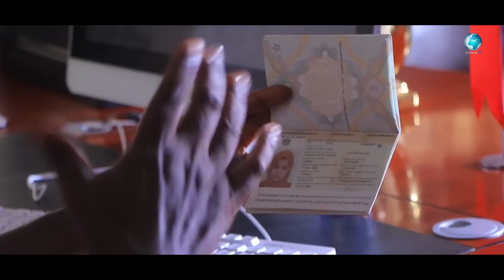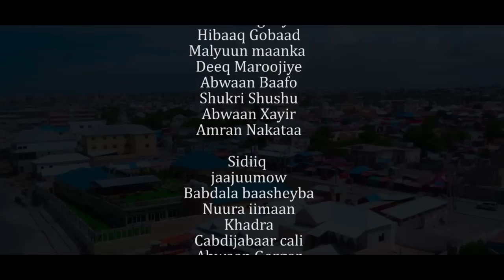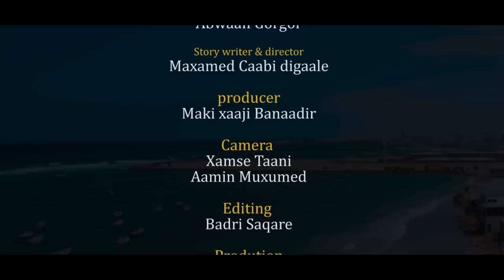MUSALSALKA KABTAN FOO XALQADDII 2AAD